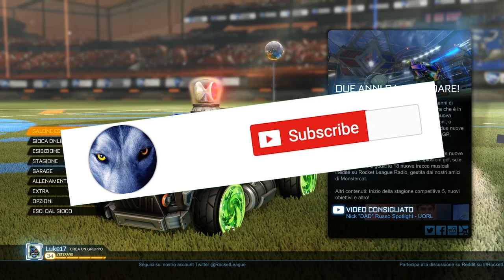Modalità RISSA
Breve descrizione video : [SCRIVI IL TITOLO O NON SO]